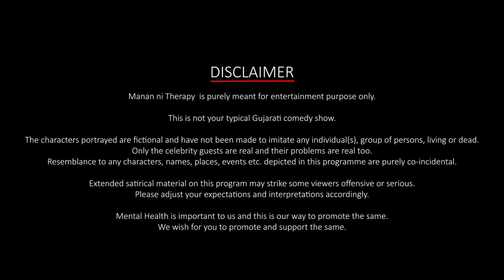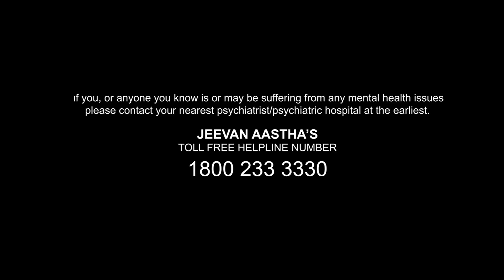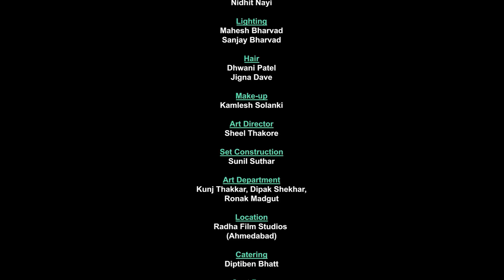Manan Ni Therapy | Abhishek Shah | Episode 7 | Jio Studios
National Award winner Director for the film Hellaro, Mr. Abhishek Shah comes for Manan ni Therapy. Talks about his real life problems.

Manan Ni Therapy – Real Problems. Unreal Solutions. It is a comedy talk show hosted by Comedian Manan Desai. He is a Therapist friend to all Gujarati film celebrities talking and discussing in detail about their mental health & other psychological factors. He gives funny and satirical solutions to deal with their respective problems in their real life.

Series Name:  MANAN NI THERAPY.
Episode Name: Abhishek Shah
Genre: Talk show, Comedy.
Cast List: Abhishek Shah, Manan Desai, Deep Vaidya, Chirayu Mistry.
Writer: Chirayu Mistry, Om Bhatt
Director: Manan Desai.
Language: Gujarati
Duration: 25 Mins